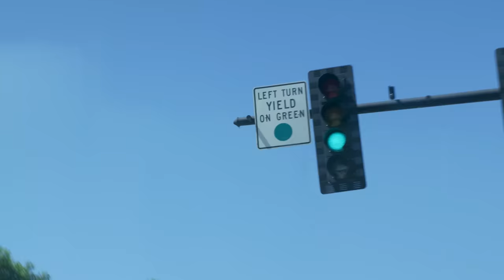FOX MTB | SUMMER TRIPPIN 22 WITH CHRISTIAN RIGAL & KIRT VOREIS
Nothing gets Christian Rigal more stoked then hitting the road, riding bikes, and meeting up with friends along the way. With Crankworx Whistler back on for 2022, he decided to plan a road trip through the PNW and make a fun little video documenting all the good times! Kirt Voreis joined, supplying the endless laughs and good vibes, and the crew got to ride some amazing spots with some rad humans, and now we get to share it with everyone to enjoy. Now it's time to plan a trip of your own, what’s next on your riding radar?

Filmed by John Reynolds @Jreynoldsfilms
Edited by Christian Rigal
Original Score/Music: Richie Follin @richiejamesfollin
Sound: Jason Chiodo @J_chiodo